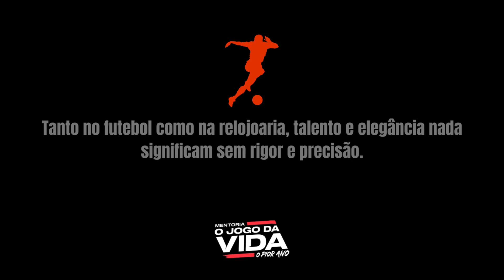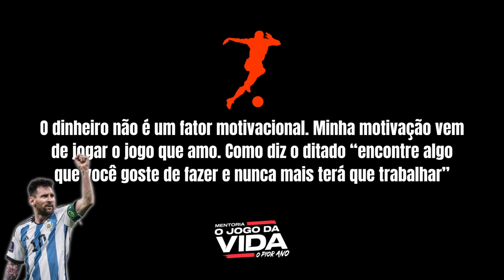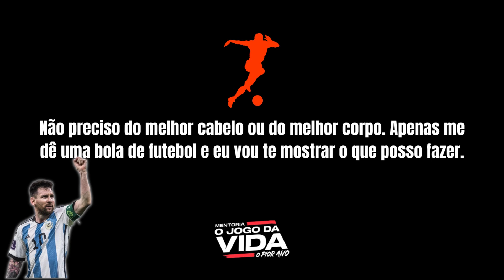Mentoria O Jogo da Vida - Pior Ano 2023 com Pablo Marçal | 26 CÓDIGOS DE LEONEL MESSI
LINKS IMPORTANTÍSSIMOS :

1) ME INSCREVER NA MENTORIA "O JOGO DA VIDA" PIOR ANO 2023

2) GRUPO NO FACEBOOK MENTORIA O JOGO DA VIDA (PIOR ANO 2023) no Grupo do Facebook

3) Acesse o link e acompanhe MENTORIA O JOGO DA VIDA (PIOR ANO 2023) no Telegram

Quer saber como criei meu negócio online e passar mais um ano sem dinheiro esperando que alguém te ofereça um emprego CLT?

1) ⬇SELEÇÃO LIVROS INDICADOS NA MENTORIA⬇ (atualizado em 03.01.23)

● O código da inteligência: Inteligência socioemocional aplicada

● Ansiedade: Como enfrentar o mal do século

● Gestão da emoção: Técnicas de coaching emocional para gerenciar a ansiedade

● Ansiedade 2: Autocontrole. Como Controlar o Estresse e Manter o Equilíbrio

● Ansiedade 3: Ciúme - O medo da perda acelera a perda

Aqui podemos compartilhar arquivos, vídeos, conhecimento e muito mais entre patriotas que querem crescer e levar a nação junto.

Discutiremos os assuntos mais quentes do momento de forma ampla e democrática. Acabou a lacração e o mi mi mi.